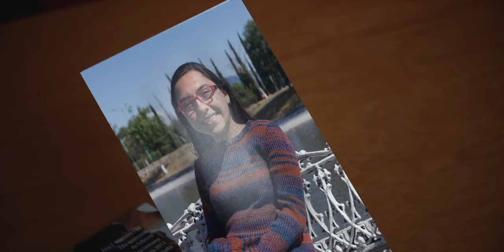Anteriormente en el Multiverso Pántico | Mago: Temporada II | Trailer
Recapitula los éventos del multiversopantico y prepárate para el estreno de Mago: Temporada II. Sígue éste link para repasar todas las producciónes del MultiversoPántico, para no perderte de ningún detalle

¡Síguenos!